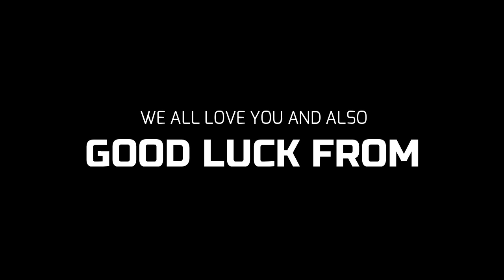Thank You, Symbolist Phoenix46(Ayub Risan)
Farewell Montage For Symbolist Legend Ayub Risan-Special Thx To Rosogolla 🤪 & Biye Pagol Mahir